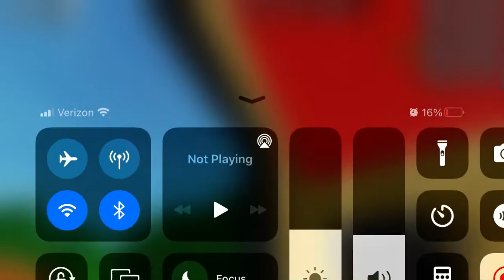Rezargaming2722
Watch his channel too